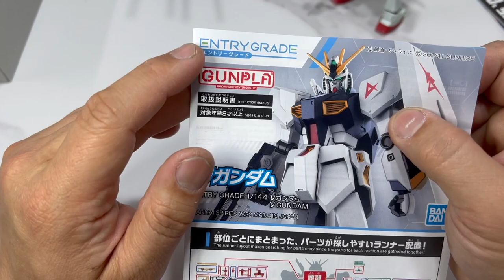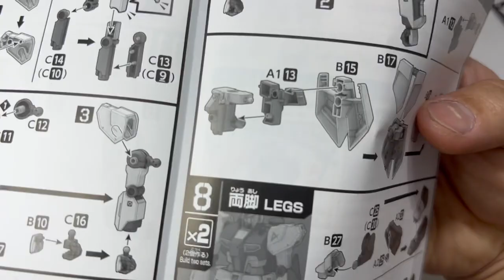[황스TV] EG 뉴 건담~! 정말 HG 보다 더 잘나온 EG!!!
뉴건담 크기도 크지만 이렇게 잘나와 버리면 HG 는 뭐가 되나??